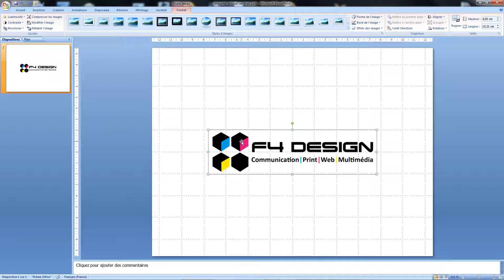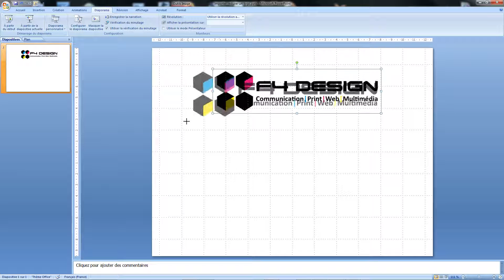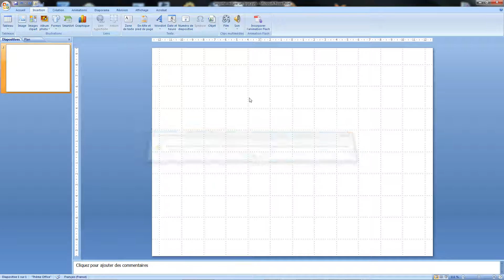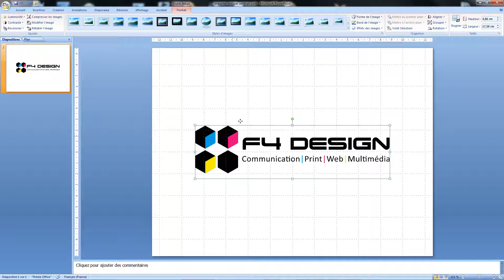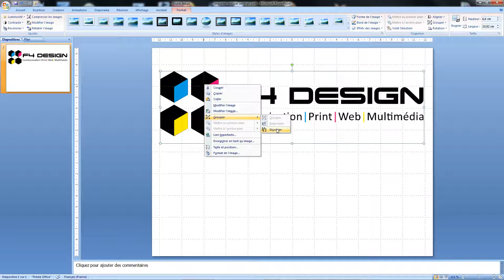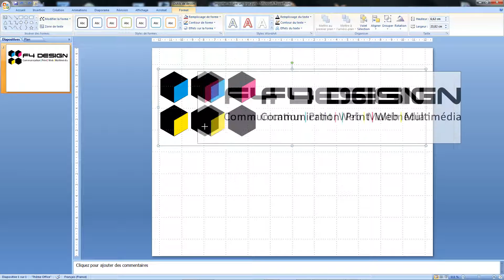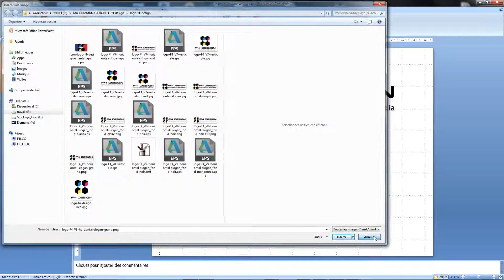Importer/redimensionner un fichier vectoriel (logo) dans Powerpoint sans perdre en qualité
Comment importer une image vectoriel dans Powerpoint sans perdre la qualité de l'image et pouvoir la redimensionner ou même la personnaliser avec les fonctionnalités de Powerpoint ?

C'est une question que j'ai eu plusieurs fois. Voici la réponse.

1.Il vous faut d'abord un fichier de type .emf que vous aurez soit exporter depuis illustrator par exemple, soit que l'on vous aura fournit si vous n'y connaissez rien à illustrator :) .

2.Vous importer ensuite le fichier sur Powerpoint.

3.Vous pouvez alors le réduire et l'agrandir sans perte de qualité avec les poignées du cadre de l'image importé.

4.Si la qualité n'est toujours pas au rendez-vous ou si vous souhaitez pouvoir utiliser les formes de votre image, ici dans l'exemple de votre logo dans powerpoint, faite un clique droit / Groupe / Dissocier. Puis OK pour accepter. Le fichier devient alors entièrement éditable avec les fonctionnalité de personnalisation de powerpoint. Magique !

Vous avez aimez cette vidéo ? Dites-le et cliquez sur le pouce j'aime ;)